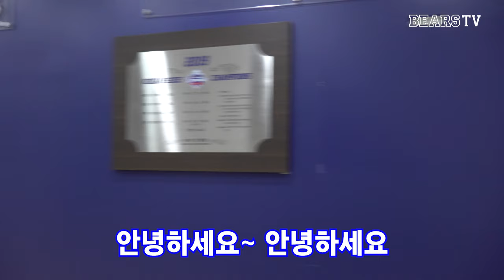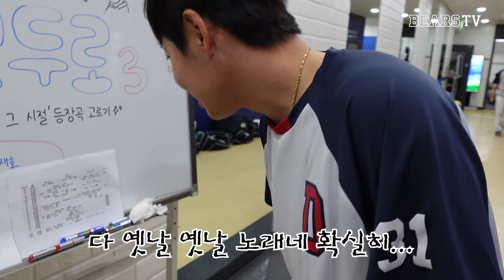베어스의 축제 렛-두로 재소환‼️ 렛두로 씨리즈 등장곡 티저 예고🎶